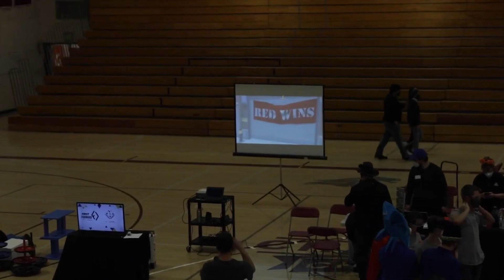FTC FUNalysis Previous World Record 326pts 11260 & 18137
Ishaan breaks down a previous world record match of 326pts with 11260 & 18137 on FTC FUNalysis. This event is the CO Southwest Metro Qualifier